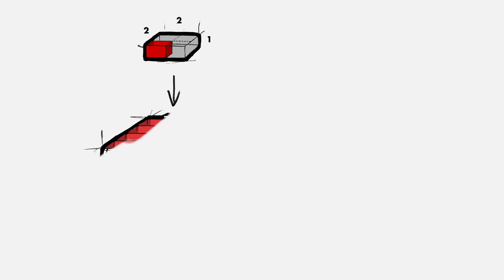Würth - Sistema de malas ORSY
Malas de excelente resistência, compatibilidade e design. Ideais para pequenas peças, máquinas e ferramentas.

Faça o registo e torne-se cliente comercial para aceder aos nossos preços e disponibilidade de produtos em armazém ou na sua Loja Würth mais próxima de si.

Würth Portugal
Próximo. Mais Próximo. Würth!